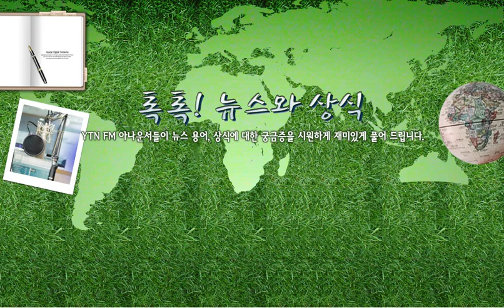[톡톡]화해치유재단- 8/17(수) 톡톡! 뉴.../ YTN 라디오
[톡톡]화해치유재단- 8/17(수) 톡톡! 뉴스와 상식